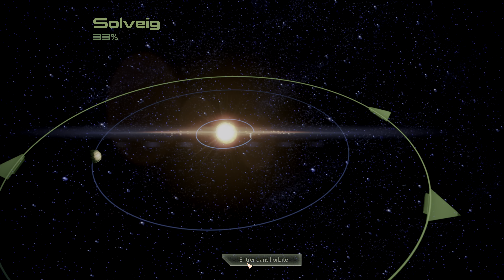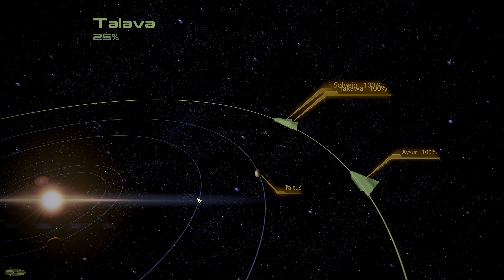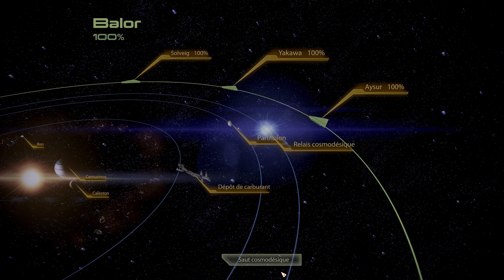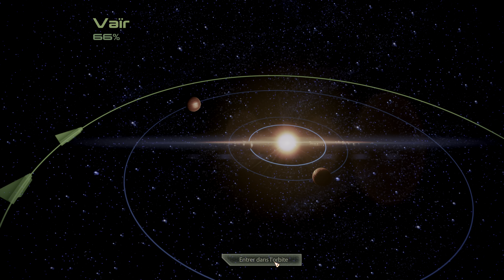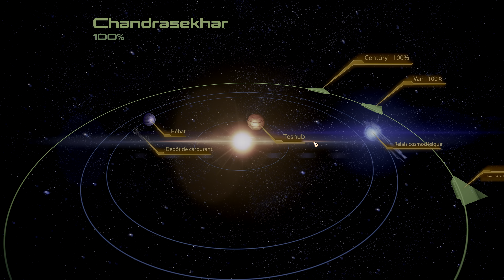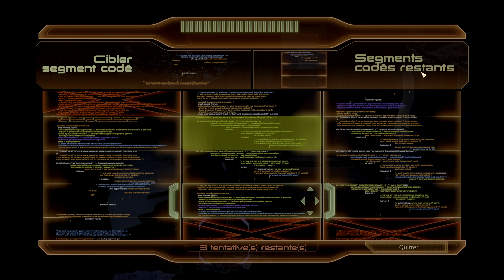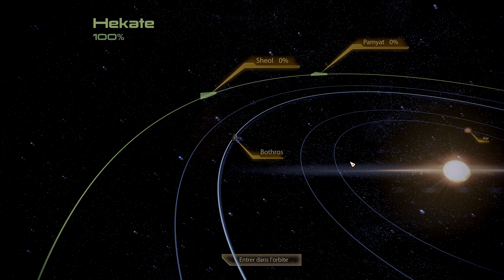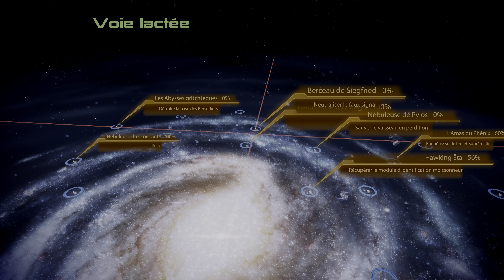Mass Effect 2 Legendary Edition Playthrough with Same-Gender Romances Mod: Part23, 4k HDR 60fps VOST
Playing with Shepard as a Soldier

Part 23:

- Galaxy Map (exploring, Assignment N7: Endangered Research Station, N7: Mining the Canyon)
- Project Firewalker: Survey Sites Located
- Galaxy Map (exploring)
- Project Firewalker: Prothean Site
- Galaxy Map (exploring)
- Project Firewalker: Geth Incursion